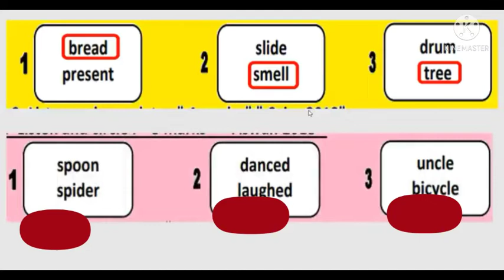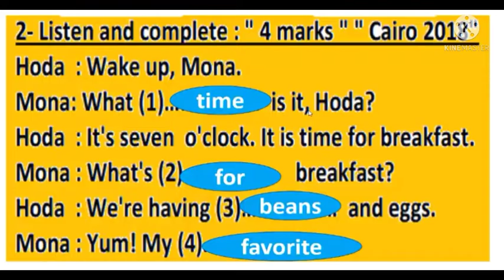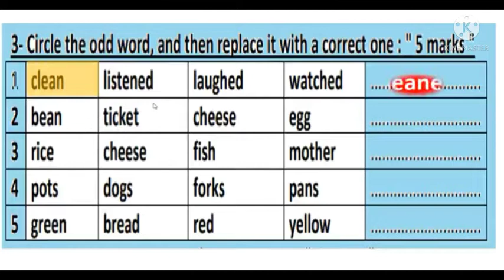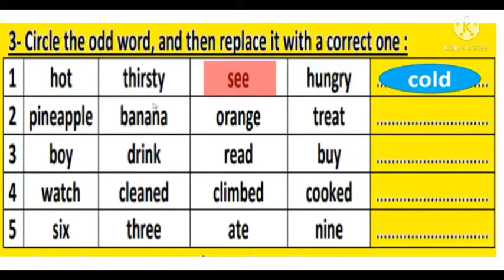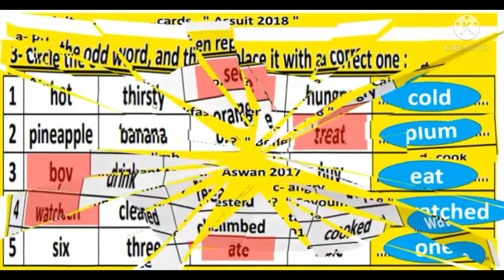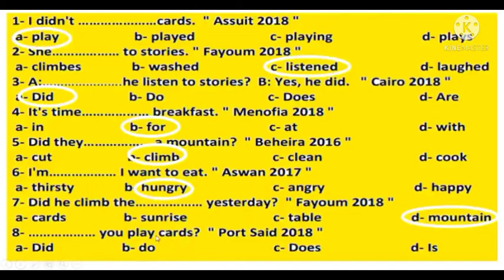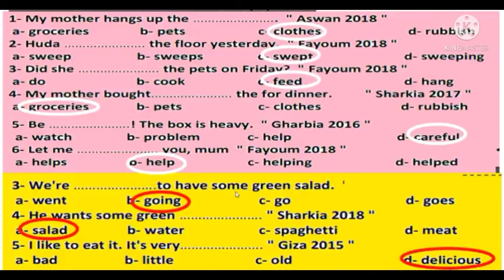م همت 5ب مراجعه عامه1 E اساسى